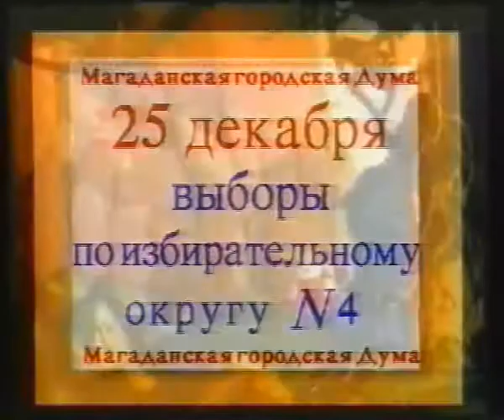политическая рекламаМаксим Костихин 1994